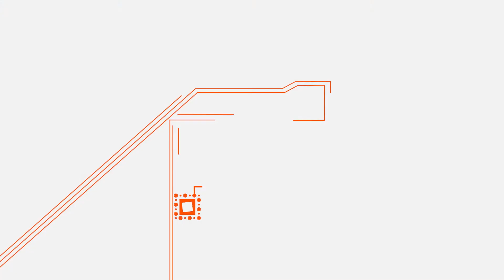TechTalk: Who Has your Encryption Keys?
Code42 Lead Engineer Tony Lindquist discusses ownership of encryption keys and how that relates to who is able to restore files.